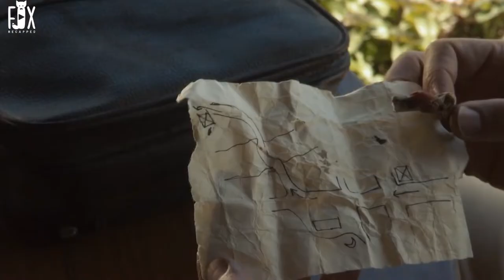The Girl Was Accused Of Treason And Decided To Punish In The Most Terrible Way |movie recap